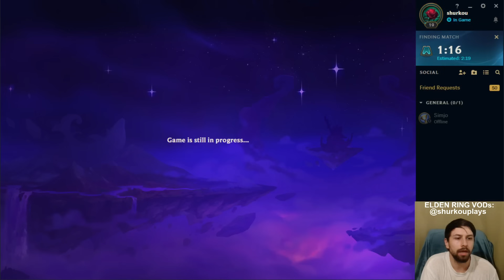It was Prismatic Party so I took TWO Radiant Items & the very best Combat Augment. It was insane.